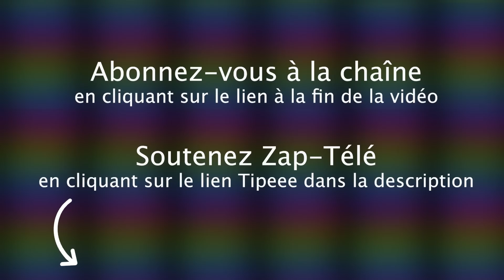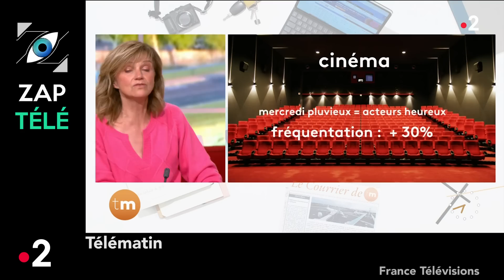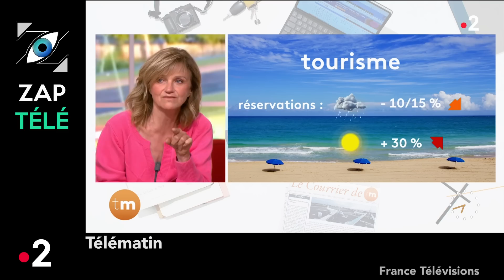[Zap Télé_2] Après une vie en captivité, un chimpanzé découvre le ciel pour la 1ère fois (06/07/23)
Un petit coup de pouce pour que la chaîne subsiste :
TIPEEE

La journée la plus chaude jamais enregistré, L'impact de la météo, New York envahie par des hordes d'insectes, Le comportement des dauphins mis en cause, Un chimpanzé découvre le ciel pour la première fois, Sortie de route...

Voici le Zap Télé du 6 juillet 2023 partie 2 !